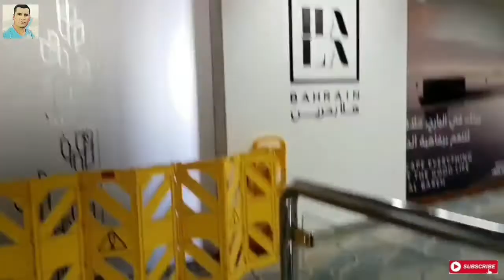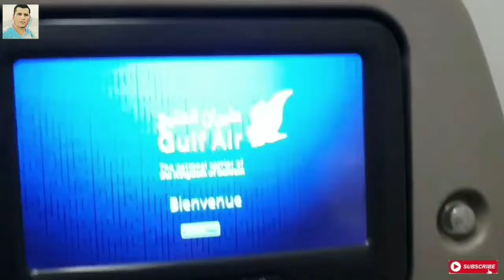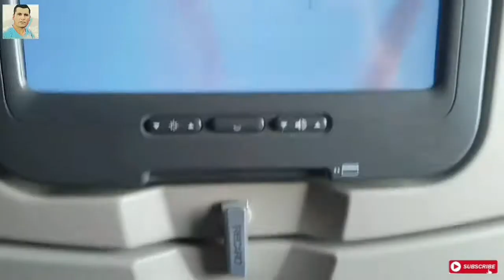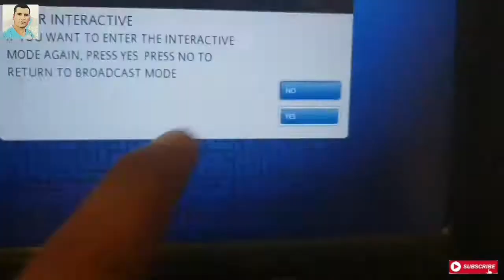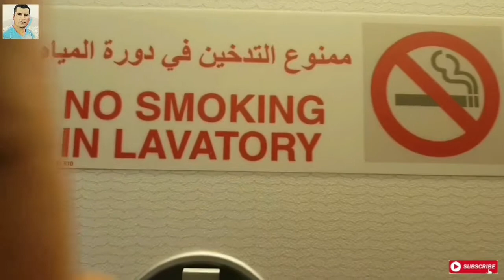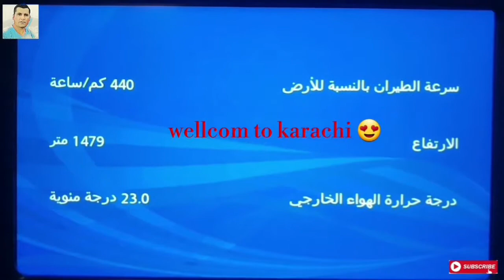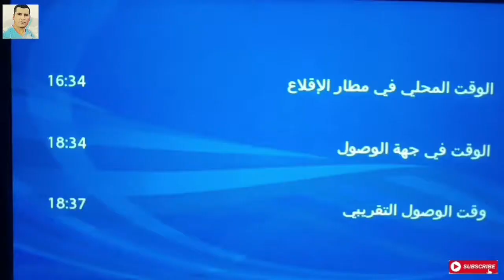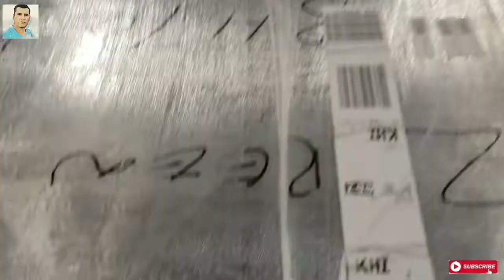Bahrain to karachi fly to gulf air.